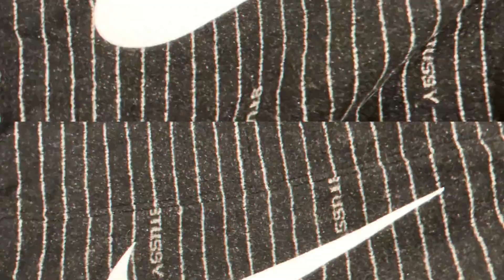STÜSSY x NIKE – STÜSSY HAUL - STÜSSY Wool Jacket – STÜSSY Air Penny 2 ON FEET & REVIEW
Im heutigen Video geht es um den brandaktuellen STÜSSY AIR PENNY 2. Also wenn ihr vor habt euch diesen in der Zukunft anzulegen schaut euch aufjedenfall das Video an!
Die beste alternative zu hohen Jordan1 preisen? Wir konnten einige Sneaker mitnehmen, checkt das Video ab!
Sorry das das Video etwas verzögert kommt!